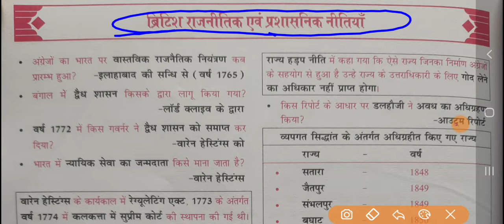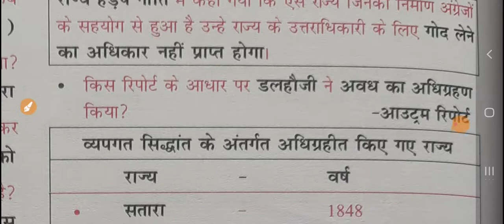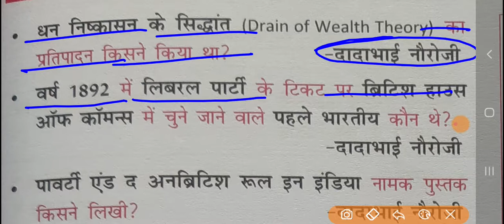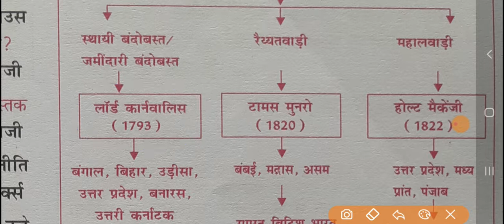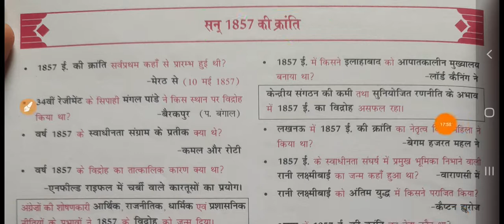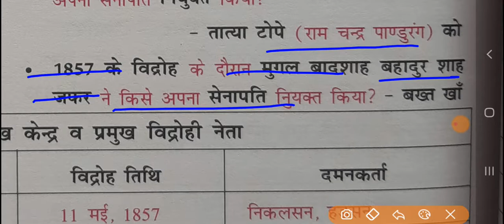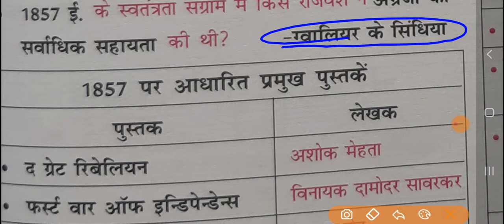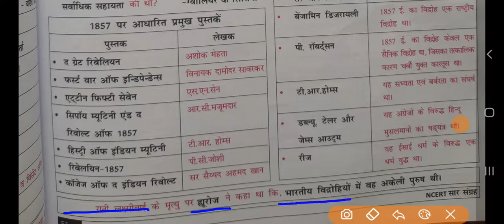Ncert saar sangrah history,ncert सार संग्रह,modern history,ncert saar sangrah modern history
Ncert saar sangrah history,ncert सार संग्रह,modern history,ncert saar sangrah modern history,revolution of 1857